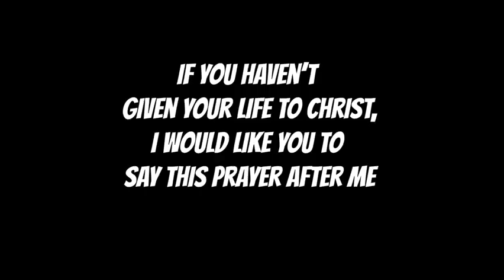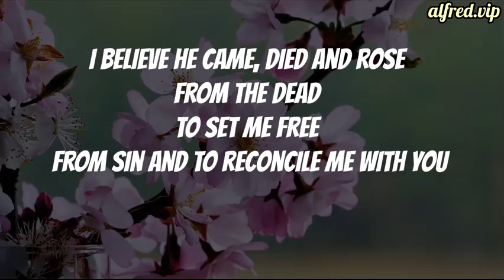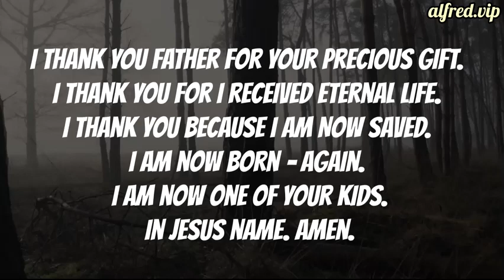Interceptor : Movie Previews - by Alfred